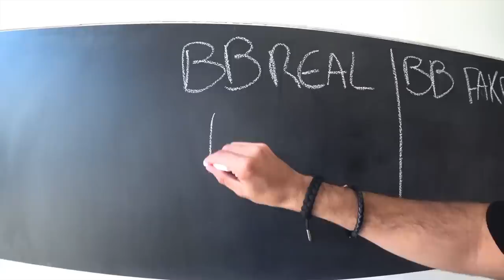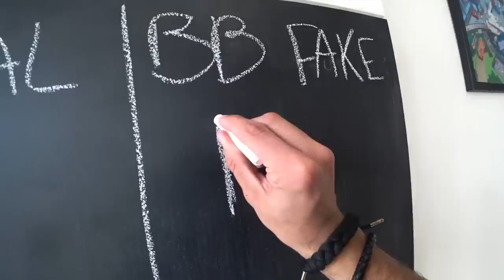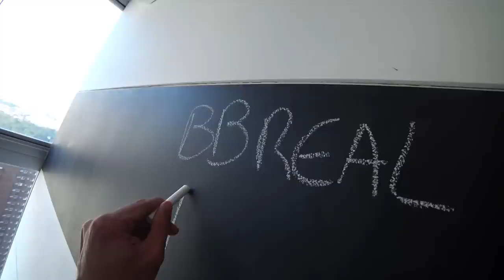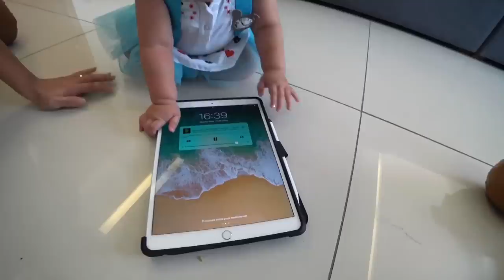BEBÊ DE VERDADE VS BONECA!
Insta da bebê: @manumaedamalu